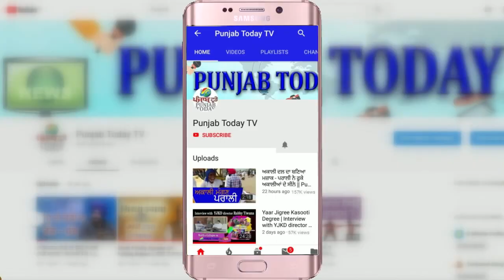बीजेपी के अनमोल रत्न | Corona | Bjp Leadres Statements on Covid